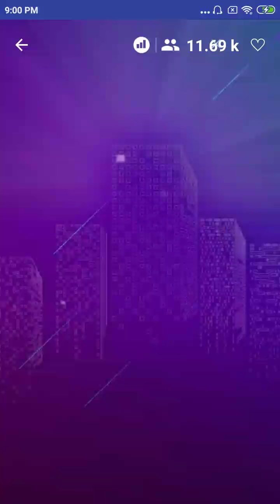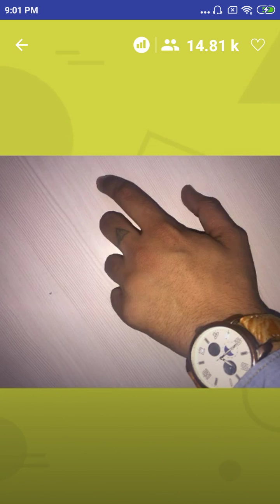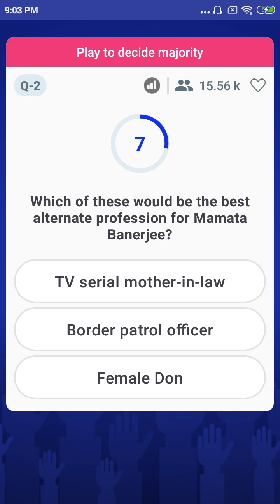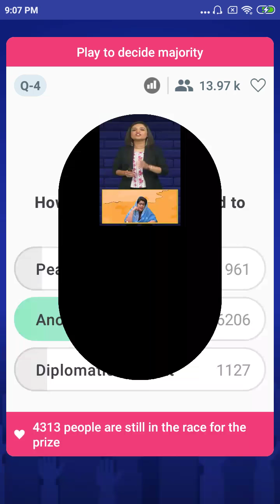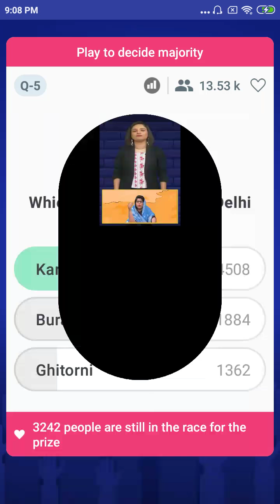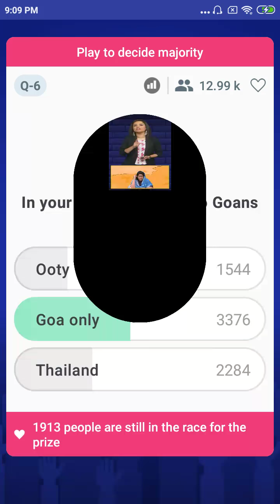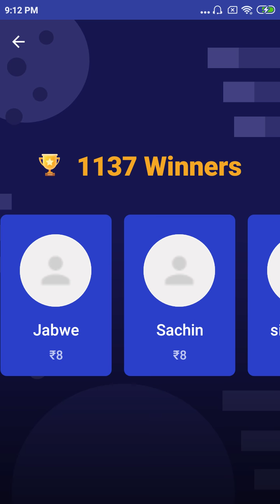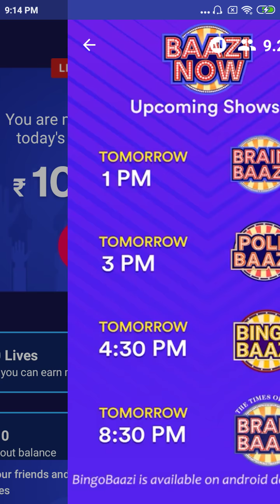PollBaazi | Vidhi And Pushpa Aunty | 20th Feb'19 | 9 PM